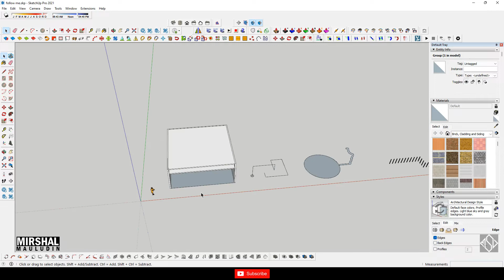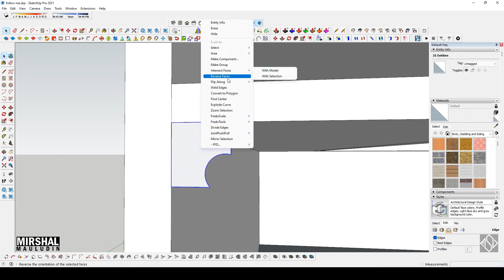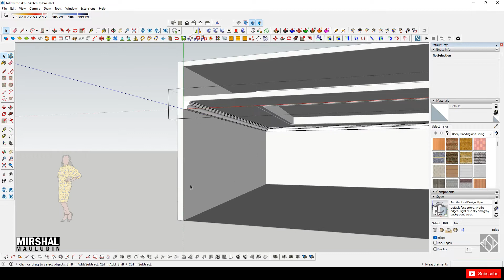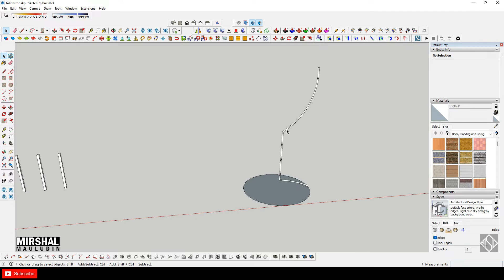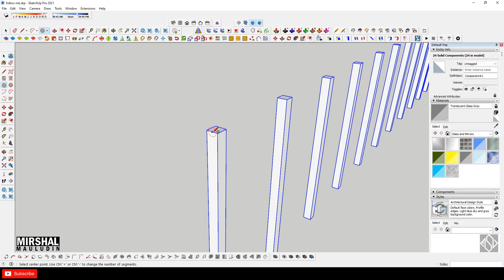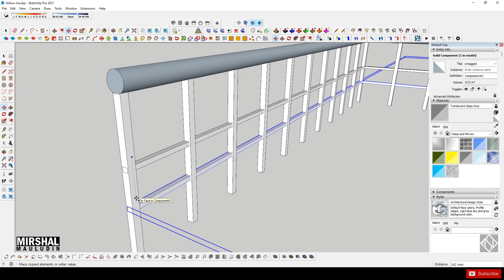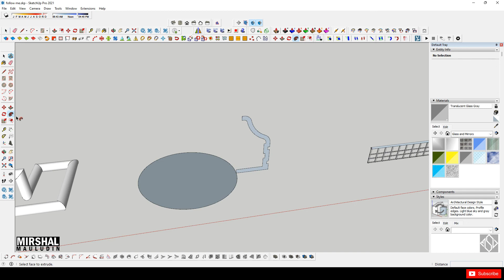FOLLOW ME - SKETCHUP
Gaskeun tonton